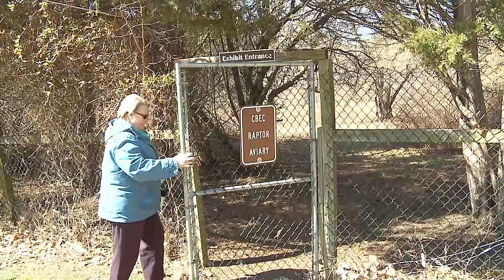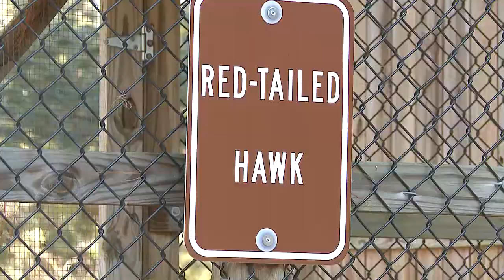CBEC BIRDING WEEKEND MAY 2014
Join us at the Chesapeake Bay Environmental Center for a Birding Weekend May 2-4.